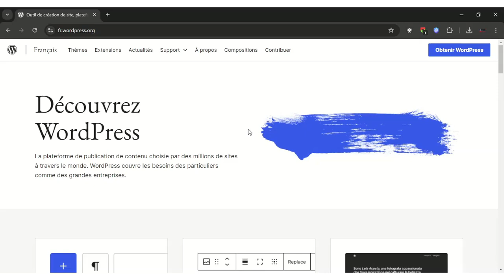1.01 Historique et présentation de WordPress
Historique et présentation de WordPress
WordPress est né en 2003 en tant que fork de b2/cafelog, un logiciel de blog développé par Michel Valdrighi. Matt Mullenweg et Mike Little ont collaboré pour créer WordPress, un outil open source qui a depuis évolué pour devenir le système de gestion de contenu (CMS) le plus populaire au monde. WordPress est aujourd'hui utilisé par des millions de sites web, allant des blogs personnels aux sites d'entreprises, en passant par des plateformes de commerce en ligne et des portfolios créatifs.